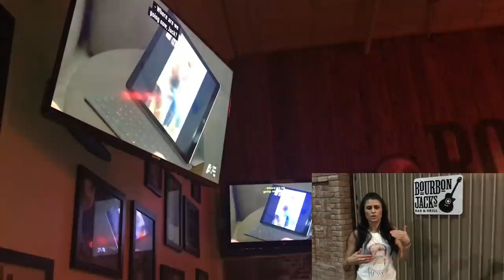Ozzy’s Crazy Train as a Hillbilly Country Song?!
Hillbilly Country Band covers Crazy Train plays for Ozzy and Kelly Osbourne on National Television!  Recently Ozzy Osbourne’s people contact Arizona based Country Band Hillbilly Deluxe to perform Crazy Train for Ozzy on the A&E TV Show Ozzy and Jacks’s World Detour Television Show!  We were there to cover the evening the episode was aired!  Watch it through to the end for some in person interviews and great music!

CONTENT***
Permission was granted by Ozzy Osbourne and A&E entertainment to Hillbilly Deluxe to play and air this material.